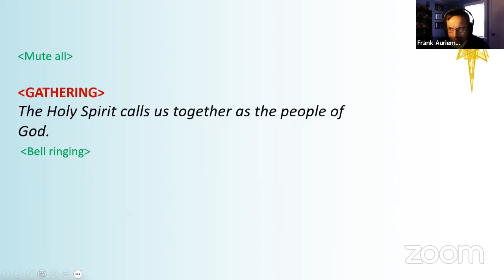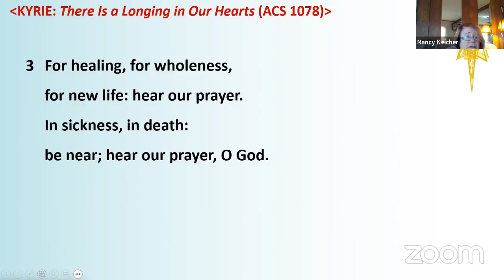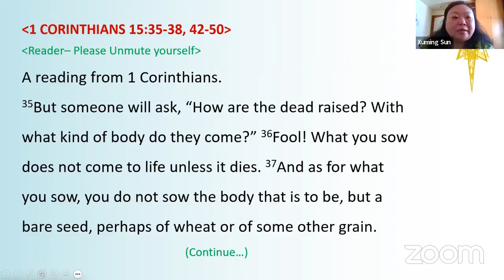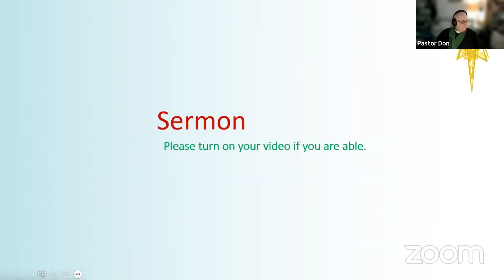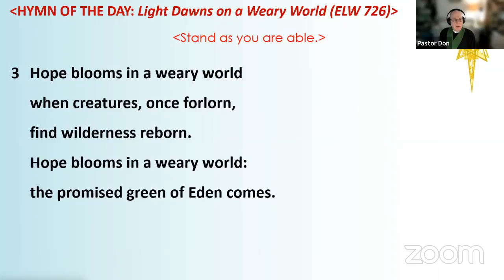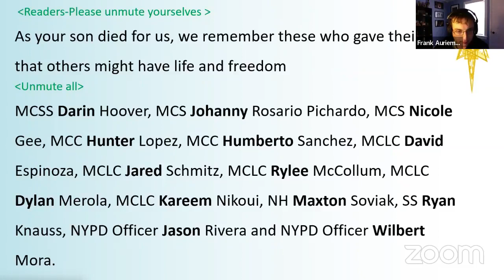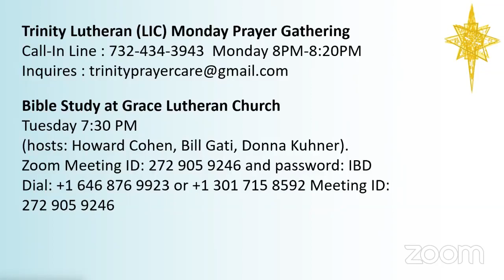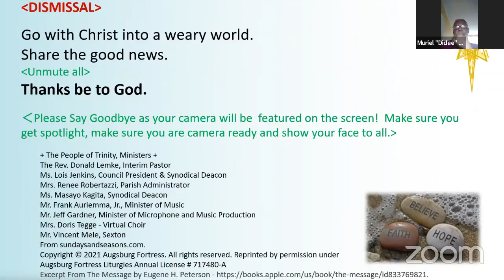Sunday Worship Service on 02/20/2022